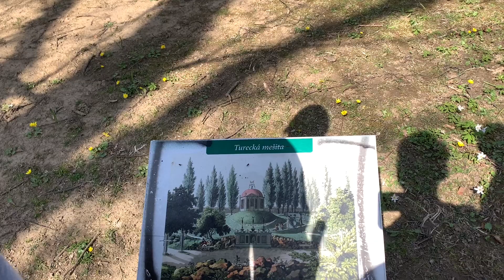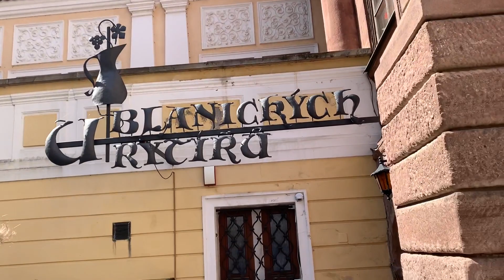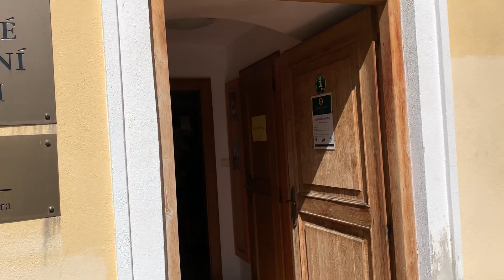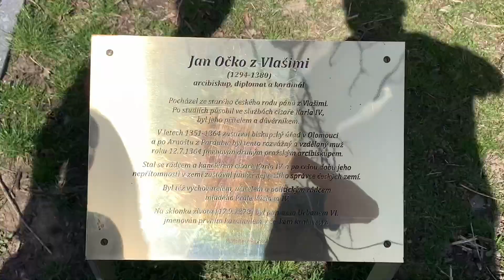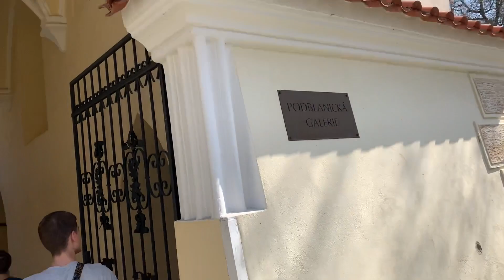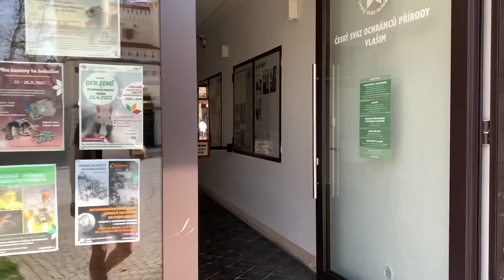Jak se fotí chlapi? Co se nachází v centru Vlašimi | Starodávný chrám | Zámek | Patrolujeme město